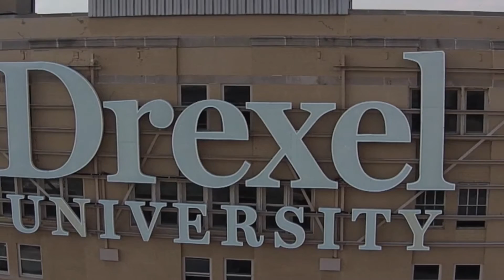Drexel: Katherine Coleby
Katherine Coleby found out that at Drexel, she can go just about anywhere in the world to support her research and studies in environmental science.